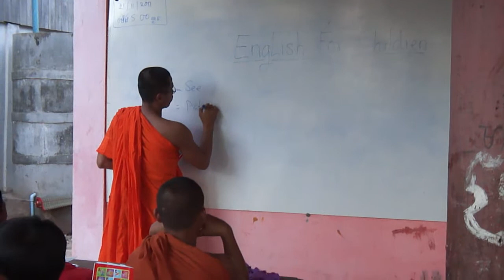English Class For Children (Cambodia)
I open English Class for Children in my temple.